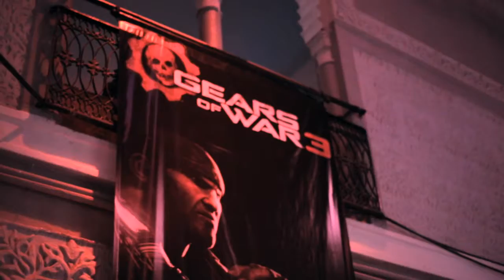Nación Gears of War 3 [PEGI 18] HD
En este vídeo podrás ver algunas de las razones de porqué la saga GoW gusta a tantos jugadores en todo el mundo!! Brutal!!